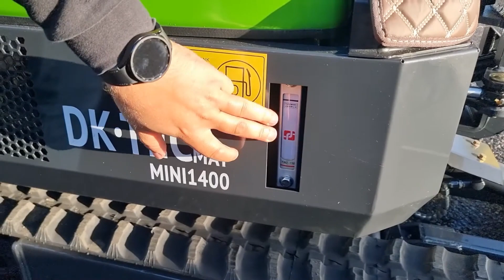DK-TEC Minigraver 1400 kg - kort præsentation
Kort præsentation af vores DK-TEC minigraver 1400 kg med Kubota motor